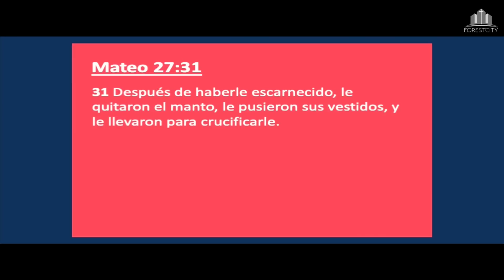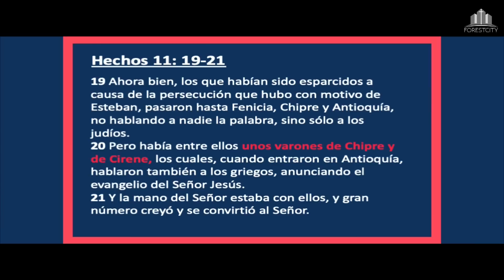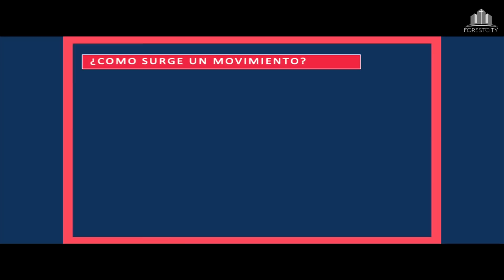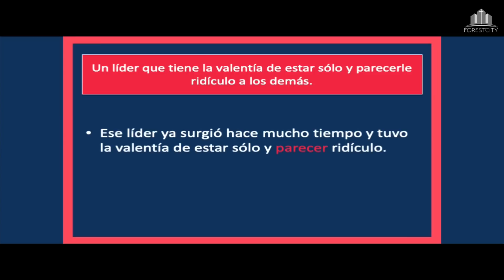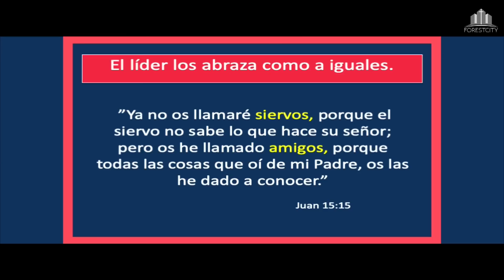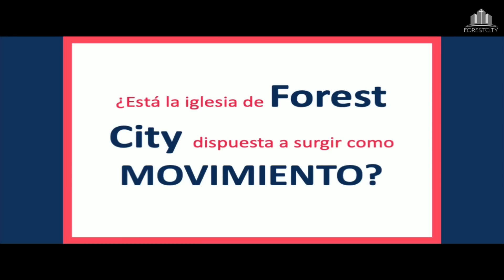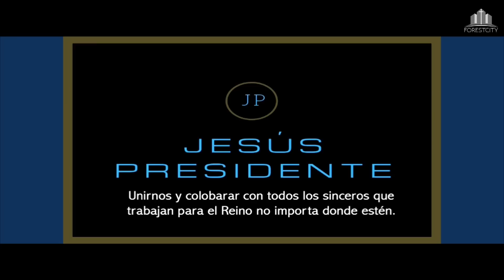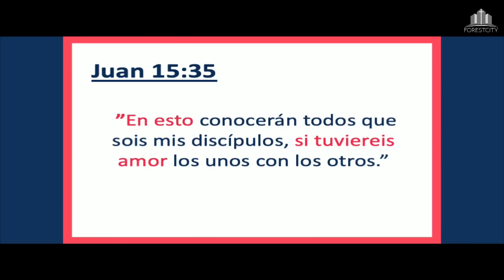💒 Iglesia Adventista Forest City | "Dios tiene un plan" | Pr. Joel Barrios ✝️ Sábado 6/10/23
👉 Horarios de la Iglesia Online 👈

Sábados 9:30 am Servicio de Adoración y Alabanza en Inglés (English Service) 🙏🕚 | 10:30 am Escuela Sabática (Estudio Bíblico)🙏🕚 | 11:30 am Servicio de Adoración y Alabanza en Español🙏